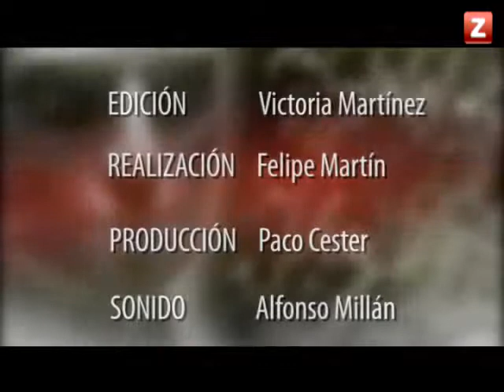CANAL ZTV - JOSÉ MARÍA JIMÉNEZ EN ARAGONESES (21/03/2012)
Victoria Martínez entrevista en el plató de Aragoneses a José MAría Jiménez, director general de Bantierra. Conversarán sobre los inicios del invitado y sobre cómo es el día a día en la entidad bancaria.